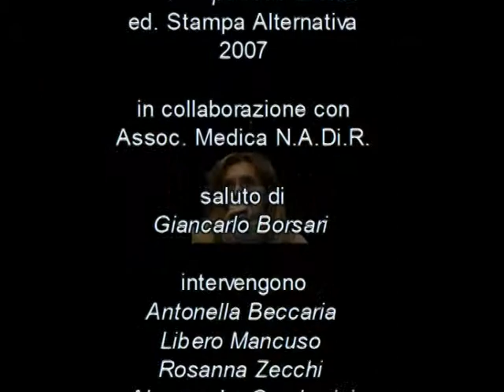In memoria di Massimiliano Valenti: le stragi della banda della Uno bianca 2 parte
NADiRinforma: a ricordo di Massimiliano Valenti, tragicamente colpito dai criminali della banda della uno bianca il 24 febbraio 1993, colpevole, secondo un'assurda logica criminale, di esserne stato testimone. Il Comune di Zola Predosa (Bo), ove Massimiliano risiedeva, ogni anno organizza eventi orientati ad onorare il concittadino permettendo, al contempo, alla memoria di aiutare tutti noi nel difficile percorso di crescita individuale e collettiva. Antonella Beccaria attraverso il suo libro "Uno bianca e trame nere. Cronaca di un periodo di terrore" (ed. Stampa alternativa, 2007) ha offerto la possibilità di riparlare di quei 7 anni di terrore che hanno segnato il nostro Paese aprendo una tavola rotonda alla presenza di eminenti protagonisti degli eventi:Giancarlo Borsari , Sindaco di Zola Predosa Antonella Beccaria , scrittrice - giornalista Libero Mancuso , Assessore Affari Generali Comune di Bologna Rosanna Zecchi , Presidente Associazione Vittime della Uno Bianca Alessandro Gamberini , avvocato di parte civile Simona Mammano , Sindacato di Polizia SIULP Luisa Barbieri , Assoc. Medica N.A.Di.R. ha moderato la tavola rotondaLa serata si è svolta presso l'Auditorium Comunale "Spazio Binario" di Zola Predosa (Bo)